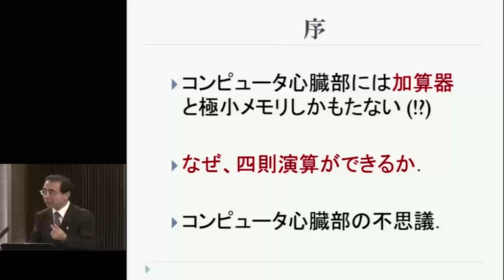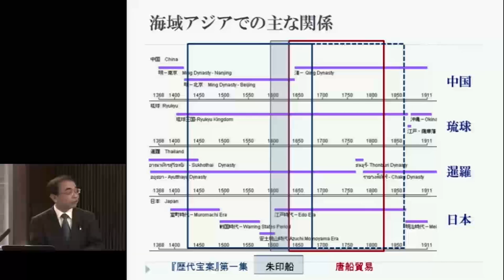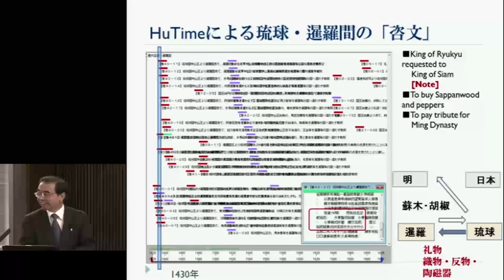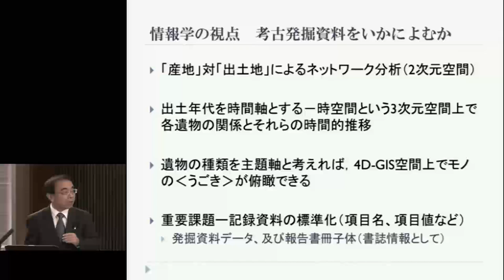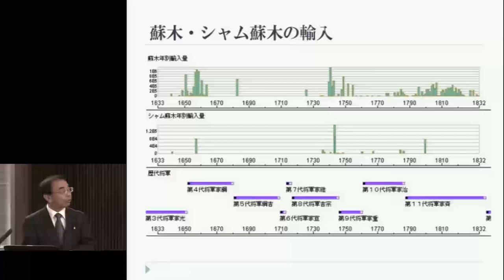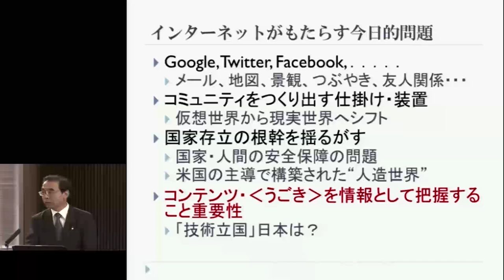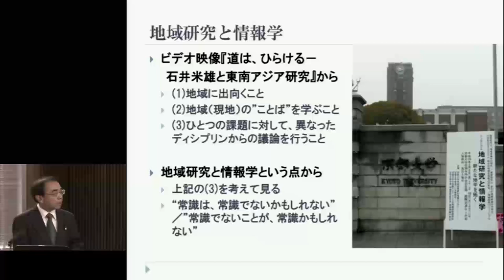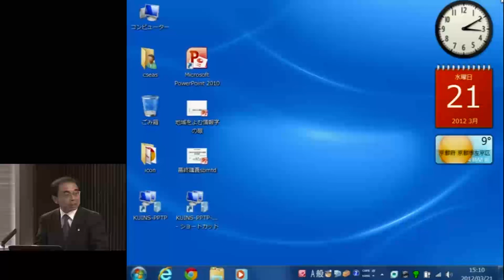京都大学 2011年度最終講義 柴山 守（東南アジア研究所 教授）「地域をよむ情報学の眼」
京都大学2011年度退職教員最終講義

柴山 守（東南アジア研究所 教授）
「地域をよむ情報学の眼」